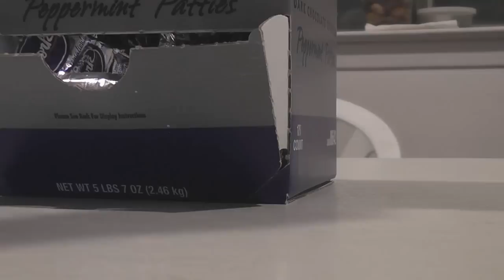A Tiny Person's WORST NIGHTMARES!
In this video, you'll see a tiny person's worst nightmares.

Video editing done in: Sony Vegas Pro 8
~ NEW VIDEO FIRST DAY OF EVERY MONTH! :)

JTR (JustTubeyReturns)